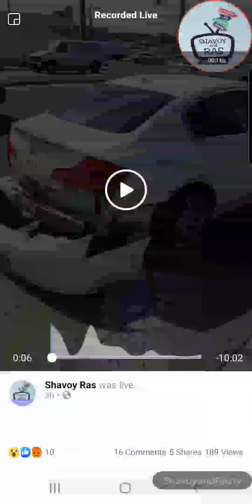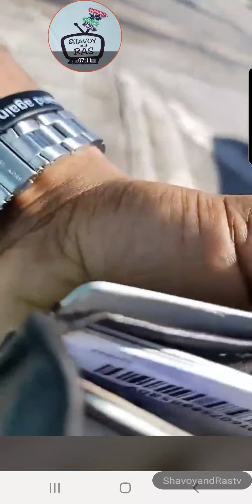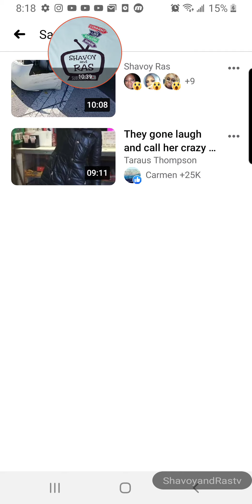Miami police hit my car and lied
In this video shavoyandras TV share with you accident of a cop hitting a car and lied about